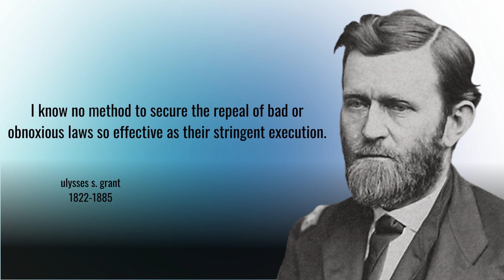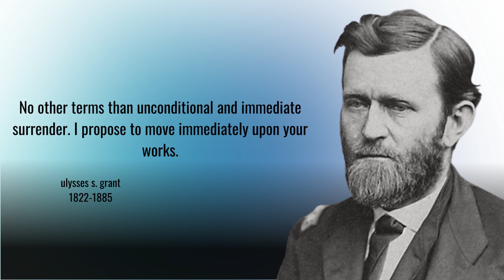10 Quotes of ULYSSES S. GRANT || life and motivation.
10 Quotes of ULYSSES S. GRANT || life and motivation.
In 1865, as commanding general, Ulysses S. Grant led the Union Armies to victory over the Confederacy in the American Civil War. As an American hero, Grant was later elected the 18th President of the United States (1869–1877), working to implement Congressional Reconstruction and to remove the vestiges of slavery.